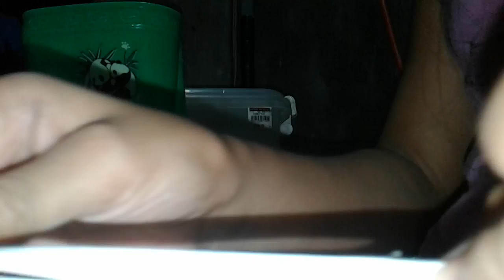pitbull dog hate slime